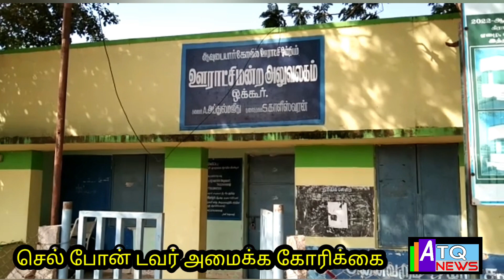ஒக்குரில் செல் போன் டவர் அமைத்து தர பொதுமக்கள் கோரிக்கைatq